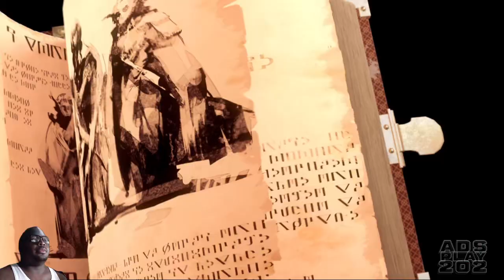Metaphor: ReFantazio - Prologue Demo pt6 NORD MINES, Strhol Awakens the KNIGHT & Cap. Klinger (BOSS)